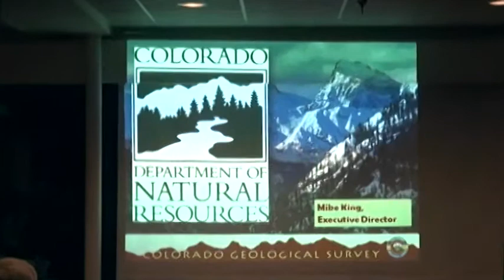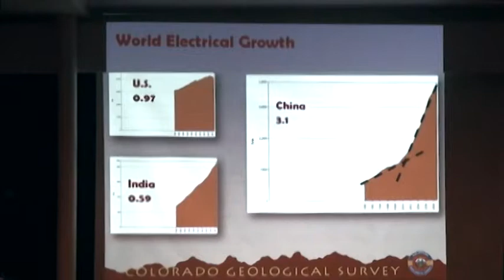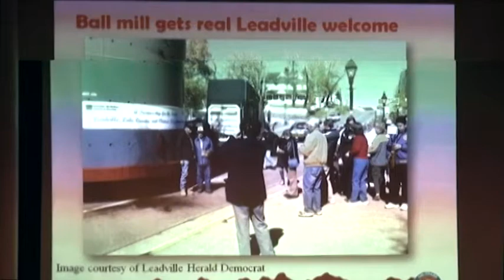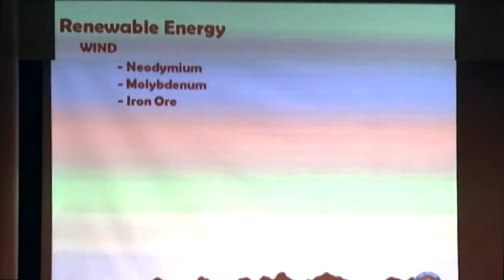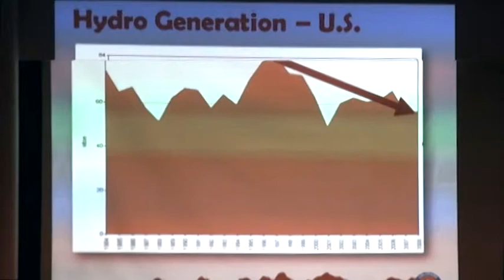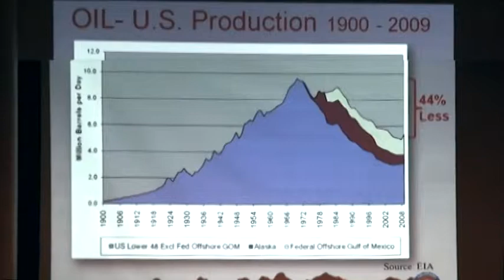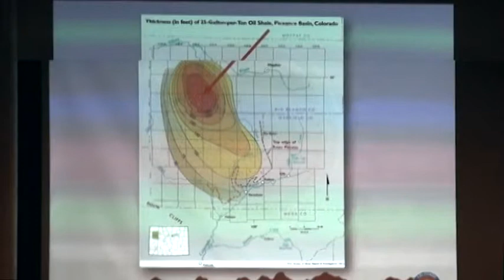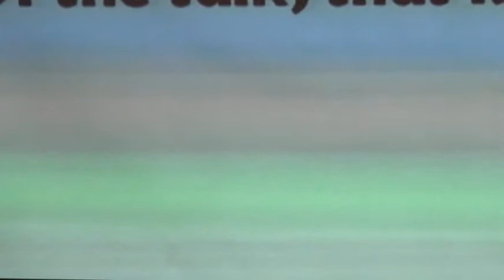Vincent Matthews: "Global Scramble for Natural Resources"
Presented at the Colorado Foothills World Affairs Council on 01/18/2011.